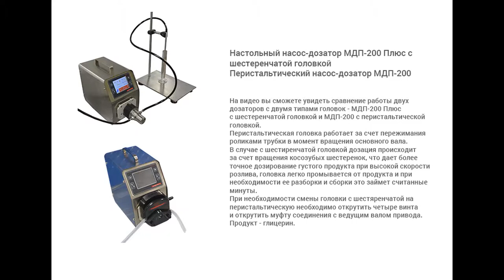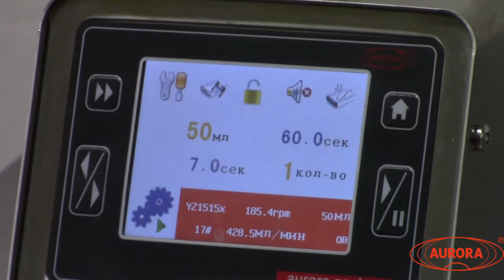Сравнение двух перистальтических дозаторов с двумя типами головок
На видео представлены два дозатора - дозатор МДП-200 с перистальтической головкой и МДП-200 Плюс с шестеренчатой головкой.

МДП-200 Плюс.

Настольный насос-дозатор МДП-200 Плюс с шестеренчатой головкой используется для перекачки жидких продуктов из тары большого объема в стеклянные и пластиковые флаконы. Оборудование может применяться на промышленных производствах и в лабораториях, осуществляющих производство пищевых продуктов (сиропы, топленое масло, мед, кондитерские начинки), средств бытовой и автомобильной химии (чистящие средства, автомасла, топливо), косметических и фармацевтических препаратов, а также ряда других товаров.

Вес: 4 кг;
Габариты, мм (Д х Ш х В): 292 х 185 х 180;
Напряжение: 220;
Тип дозатора: Шестеренчатые дозаторы;
Тип продукта: вязкий, средневязкий, густой, Крем-гель, Глицерин;

МДП-200

Перистальтический насос-дозатор МДП-200 предназначен для дозированной подачи жидких, средневязких продуктов во флаконы. Изделие может применяться на фармацевтических, пищевых и химических производствах. Оборудование соответствует требованиям GMP. Корпус выполнен из нержавеющей стали марки AISI 304, что обеспечивает устойчивость к коррозии и простоту очистки. В дозаторе используется специальная силиконовая магистраль, обеспечивающая оптимальную точность и долговечность работы.

Количество дозирующих сопел: до 1 шт;
Мощность: 0,14 кВт;
Вес: 4 кг;
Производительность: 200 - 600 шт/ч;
Напряжение: 220;
Тип дозатора: Полуавтоматические перистальтические дозаторы;
Внутренний диаметр горла тары: от 10 мм;
Тип продукта: жидкий, вязкий, средневязкий;
Высота тары: от 55 мм;
Диаметр корпуса тары: от 22 мм;
Диапазон расхода: до 2200 мл/мин;
Диапазон розлива: 1 — 3000 мл;
Количество разливочных головок: 1, 2 шт;
Тип тары: Стеклянная тара, Пластиковая тара;
Продолжительность переналадки: 1 - 2 мин;